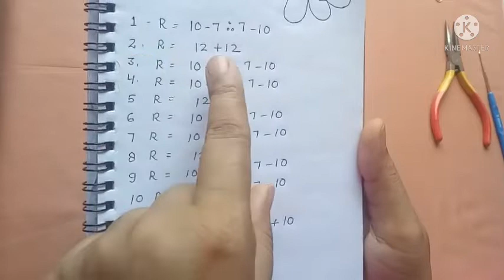Shuttle Tatting Earring For Beginners / Tatting Earring / Beaded Jewelry /pearl /Neddle Tatting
Jaigurudev,

About video
Aaj ki video me White Thread Se Shuttle Tatting Earring Banayege
Is Earring Ko Pearl Or Seed Beads Se Decorate Kiya H

This Earring Can Also Be Made With Needle
You Will Find The Pattern Of This Earring In The Video

Pink colour earringShuttle  tatting for beginners earring ,lace,jewelry/how to make needle tatting earring

About video
Needle  tatting earring
Golden  colour sugar beads
tatting earring

Is channel me old material ko use kar ke kuchh naya bnana sikhege,
Or new craft shuttle work, embroidery, sewing or bhi bhut kuchh sikhege
Thanks